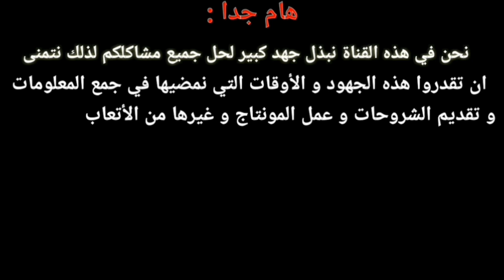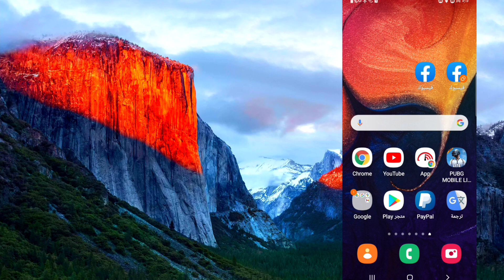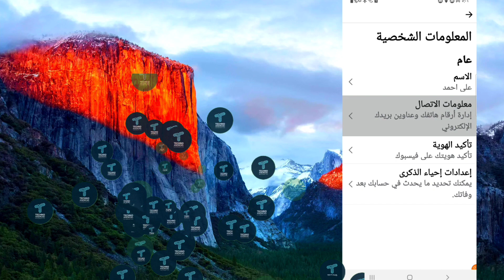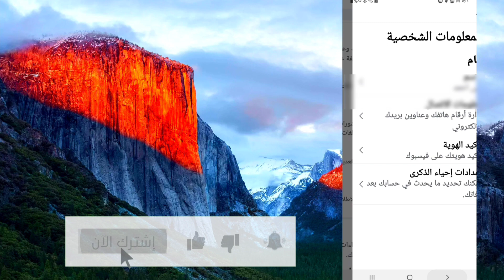طريقة اخفاء الايميل ورقم الهاتف في حساب الفيس بوك عن طريق الهاتف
اخفاء البريد الالكتروني(الايميل) بحساب الفيسبوك faesbook

Techno_Android_Informatic

طريقة اخفاء حسابك من الفيسبوك و منع اي شخص من العثور عليك في محرك البحث
طريقة إخفاء رقم الهاتف و الايميل من الظهور في الفيسبوك